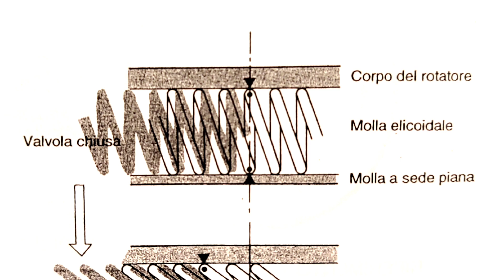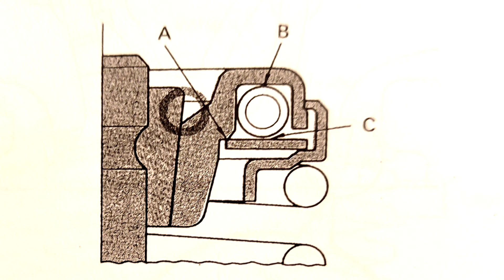dispostivi di rotazione delle valvole